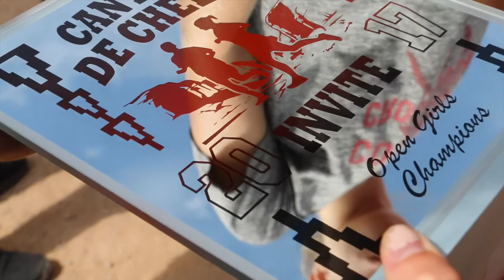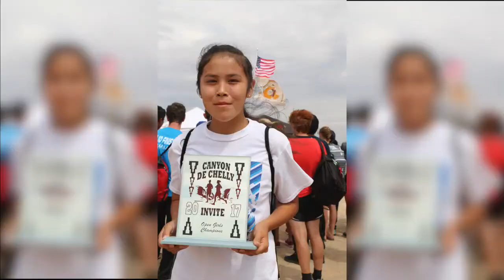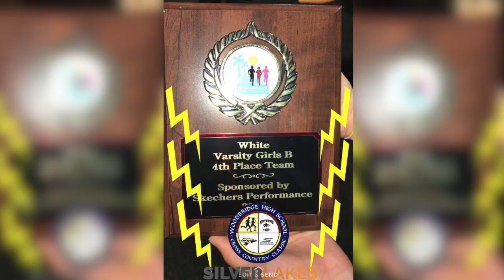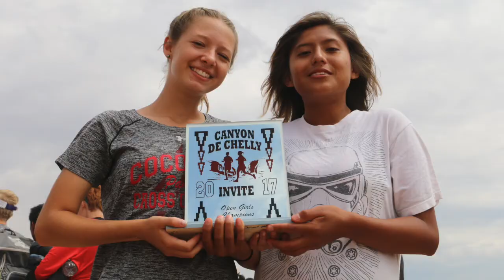Coconino Cross Country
Coconino's Cross Country team did a great job this season. After all the meets the hardest thing is for a senior to say goodbye their last high school cross country season. Sadly this may be my last cross country video i will be making for my school because it is that time when this senior plans to graduate and go to college. I put everything and I mean EVERYTHING I could into this video. I hope you enjoy.